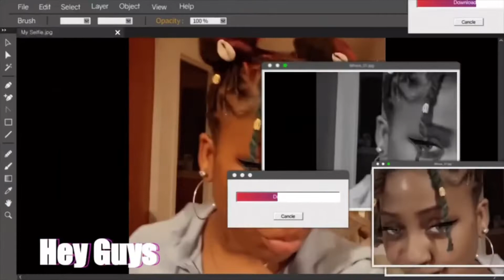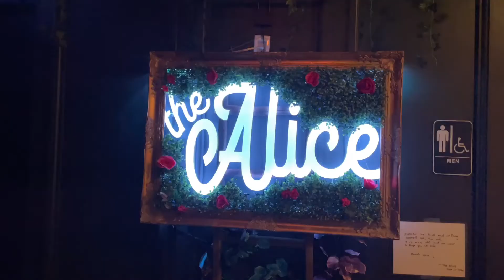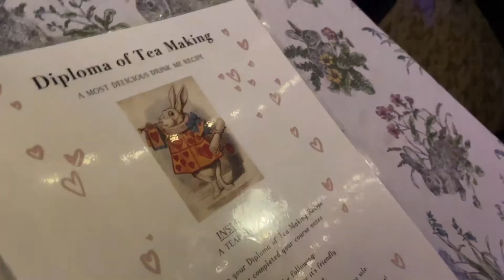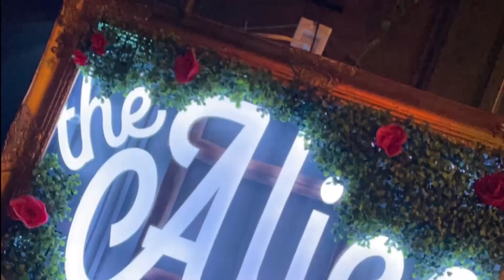DRUNK IN WONDERLAND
About Me:
Birthday: July 5th
Zodiac Sign: Cancer
From: Massachusetts
Favorite Color: Lilac and Hot Pink

⬇️Social Media⬇️

👻Snapchat👻: nyomber

😭I AM SO GRATEFUL. I LOVE Y’ALL😭

🧿"To manifest your desires, give them three things: attention, intent, emotion."🧿

  TELL A FRIEND, TELL A FRIENDS FRIEND